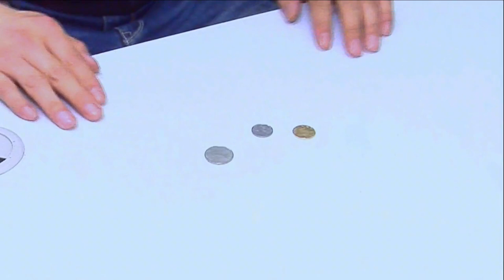女子要和男朋友亲嘴，男朋友不同意，女子用了一招轻松搞定【田小豆短剧】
美女第一多的搞笑短剧，不服来battle
欢迎在评论区留言互动